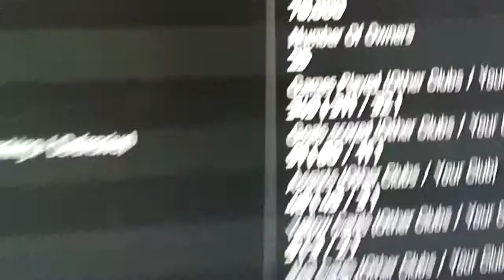NEYMAR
I GOT NEYMAR                   (MUSIC "DA DING DA DING")